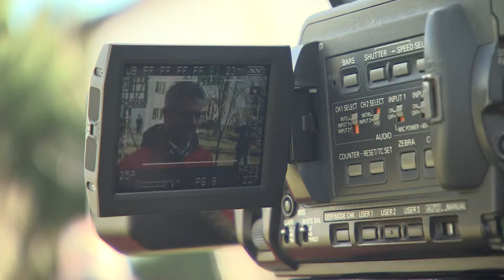Raiffeisen 2018: Bundespräsident Steinmeier besucht Flammersfeld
Unter der Schirmherrschaft von Bundespräsident Frank-Walter Steinmeier feiert das Raiffeisen-Jahr 2018 den Vater der Genossenschaftsidee. Am 20. März besuchte Steinmeier aus diesem Anlass gemeinsam mit der rheinland-pfälzischen Ministerpräsidentin Malu Dreyer das Raiffeisen-Haus in Flammersfeld.
Verfolgen Sie Manuel Andracks Deutschland-Tour auf den Spuren von Friedrich Wilhelm Raiffeisen

Weitere Informationen zum Raiffeisen-Jahr 2018 finden Sie sowie in den sozialen Netzwerken Facebook, Twitter und Instagram (@raiffeisen2018). Der offizielle Hashtag auf allen Kanälen ist raiffeisen2018.

Das Raiffeisen-Jahr 2018 – das Jubiläum für den Vater der Genossenschaftsidee: Friedrich Wilhelm Raiffeisen. Am 30. März 2018 jährt sich der Geburtstag des Reformers zum 200. Mal. Seine Idee bewegt weiterhin Menschen und Märkte. Die Genossenschaftsidee wurde 2016 von der UNESCO in die Repräsentative Liste des immateriellen Kulturerbes der Menschheit aufgenommen. Mehr als 22 Millionen Menschen in Deutschland sind Mitglied einer Genossenschaft, und immer mehr Menschen entdecken diese Form des gemeinschaftlichen Wirtschaftens – ob auf der Suche nach fairen Finanzprodukten, nachhaltiger Landwirtschaft, unabhängiger Energieversorgung oder bezahlbarem Wohnraum: Hier zählt das Wohl aller, nicht der Profit weniger. 2018 heißt es deshalb unter der Schirmherrschaft von Bundespräsident Frank-Walter Steinmeier: „Mensch Raiffeisen. Starke Idee!“